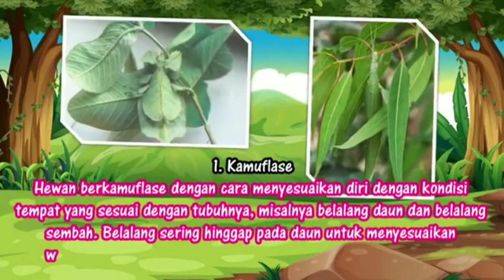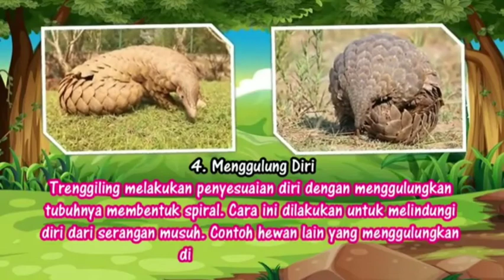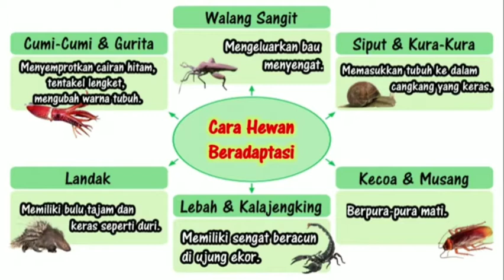Tema 2 Subtema 2